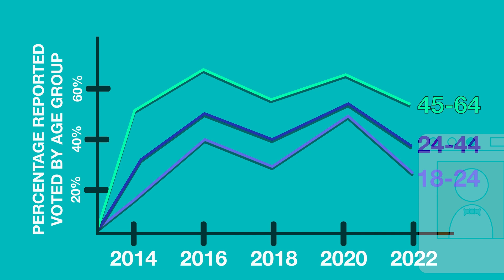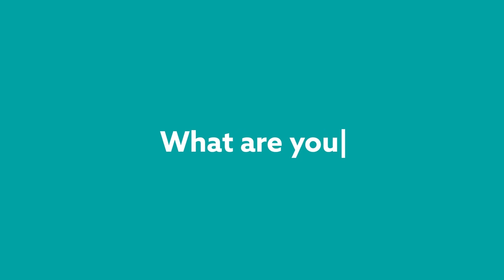Student-Athletes Talk about Voting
We asked college student-athletes to reflect on their peers’ experiences with voting and share their thoughts on why other young people should vote. The 26th Amendment gave young people the right to vote, now what? Register to vote and learn more about how voting works and what's on your ballot by visiting